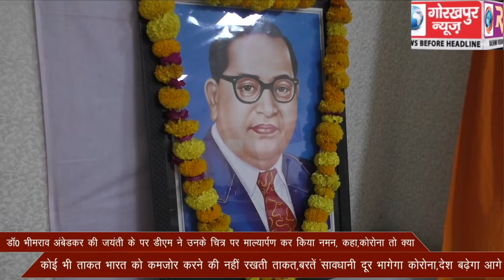डॉ0 भीमराव अंबेडकर की जयंती के पर डीएम ने उनके चित्र पर माल्यार्पण कर किया नमन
डॉ0 भीमराव अंबेडकर की जयंती के पर डीएम ने उनके चित्र पर माल्यार्पण कर किया नमन, कहा,कोरोना तो क्या कोई भी ताकत भारत को कमजोर करने की नहीं रखती ताकत,बरतें सावधानी दूर भागेगा कोरोना,देश बढे़गा आगे